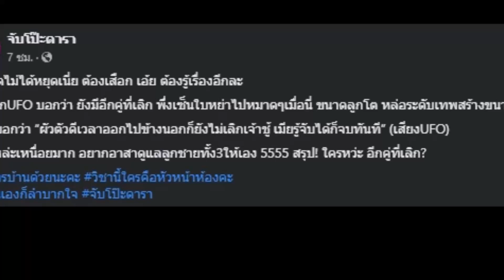เฉลยแล้ว แดนเซอร์สาว เต้นคู่ เจ เจตริน คือใคร หลังชาวเน็ตมโนไปไกล